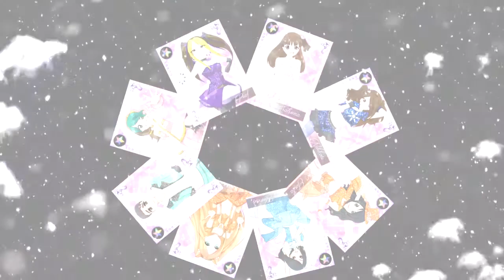Miracles in December【EXO】(Cover by EliteVocals) 3人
And the year is over, thankyou everyone for your support! and lets go for a great new year

Y termina otro año, Muchas gracias a todos por su apoyo! vamos por un gran año nuevo!

adapt: Piaf
Voices: Piaf, Satsuna, eLe, Ban, Josita, Kokonoe,
Edit: Piaf
Art: Piaf
Lyrics:

Yo te buscaba
es alguien que no puedo ver
Yo te buscaba
es alguien que no puedo oir
Y luego vi cosas que antes no vi
y oi cosas que no podia oir
porque cuando te fuiste
un poder nuevo tuve yo
Esa  egoista yo que  solo pudo nada ver
que sin corazon no pudo ver tampoco  a ti
ni siquiera yo puedo creerlo, tanto  que tu me has cambiado
pues esque tu amor sigue,  transformándome hoy
Solo con pensarlo
mi mundo completo estará otra vez hmmm
cada copo de nieve
es una lagrima de ti que cae
Y esque lo que no puedo hacer
es solo traerte hacia mi
este poder que tengo
[Piaf / Tsuna.] tan inutil no quiero tener Ooh
El tiempo paré  te traigo de vuelta
tu página abrí  dentro en mi memoria
contigo ahi estoy Oh
Contigo aquí estoy
Tan pequeña y tan debil  parecias tu,  parecias tu
y todo lo cambio (toda mi vida)
lo cambiol ( todo mi mundo) Oh
Y nunca yo vi cuan hermoso era tu amor Oh
crei que solo  se detendría  al final Oh
pero cada dia mas que pasa , termino amándote de más
yo creo que este amor  no tendrá un final
Oh... El tiempo paré   (yo lo paré)
a ti volví yo (a ti volví yo)
tu página abrí   (de nuevo hoy)
[Piaf/All] dentro en mi memoria
En ese invierno yo
Yo te buscaba